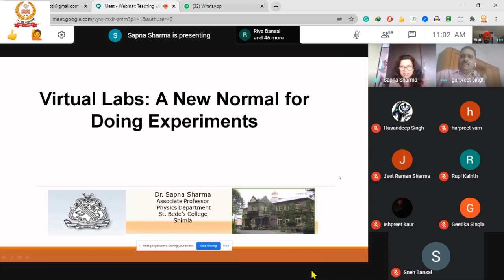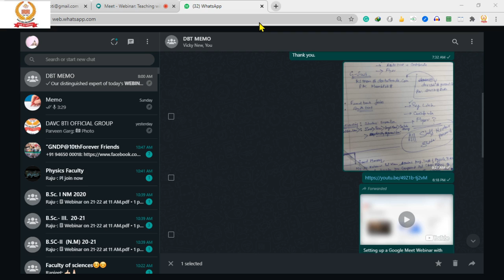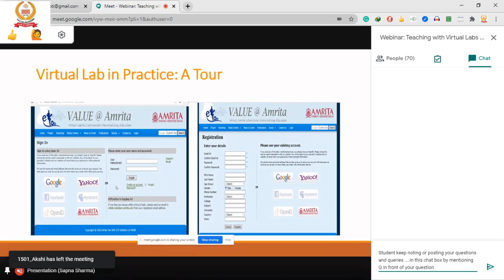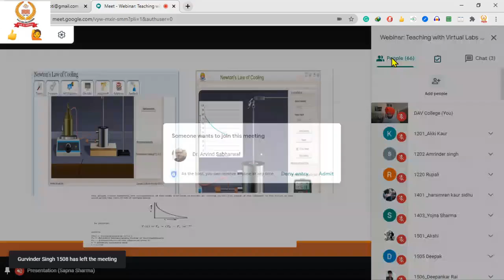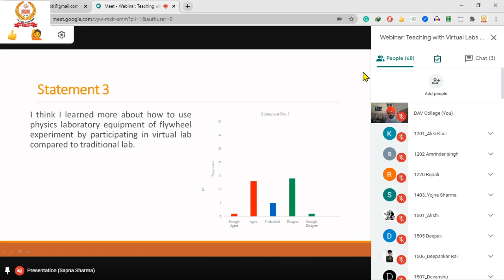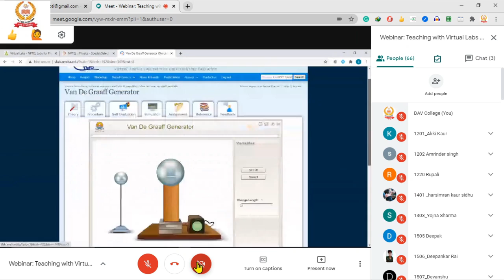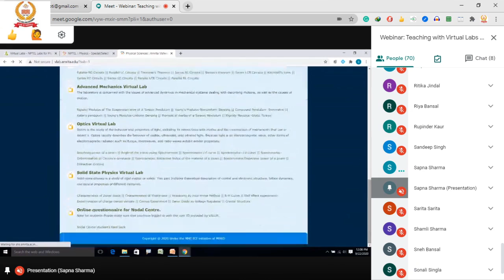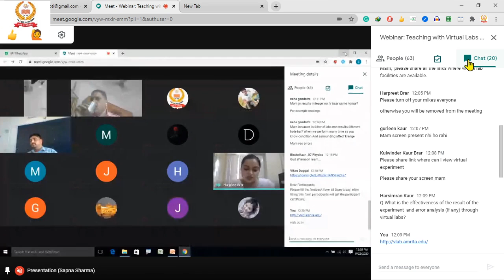Webinar on Virtual Labs Training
This webinar was organized by the Department of Physics under DBT Star College Scheme. This is pretty sure that virtual labs never replace the physical labs but now in this situation of Lockdown, it will satisfy the dire need of current science teachings.